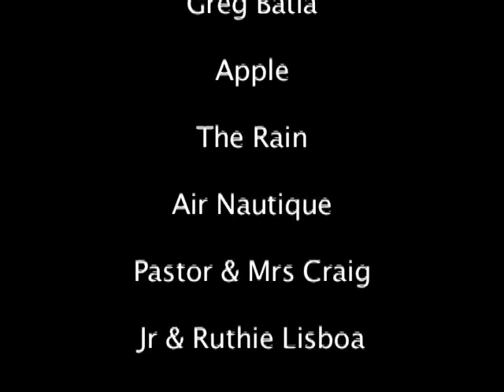NVR 2004 Junior B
Nameless Valley Ranch Summer Camp Junior B Week 2004

0:00 Gone
3:06 Dive
7:02 Credits